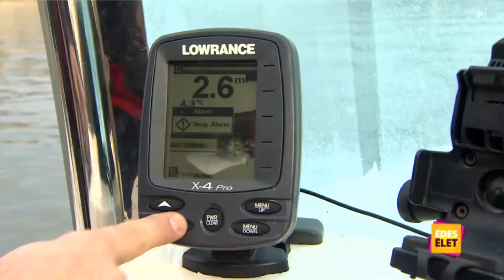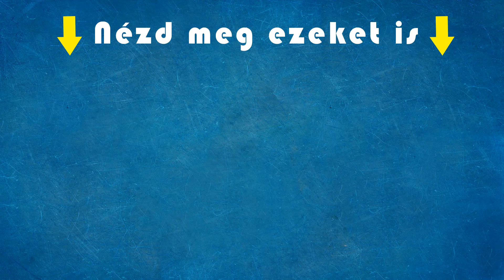Berki Krisztiánnak nem sikerül a Duna átúszása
Krisztián úgy érezte nem kap levegőt, ezért gyorsan utána küldték a mentőcsónakot, és a búvárokat.